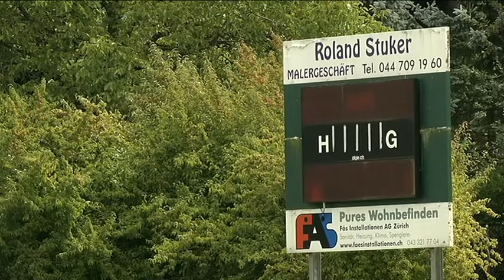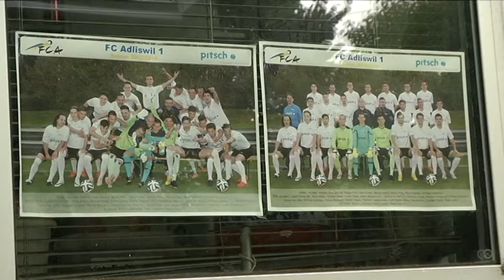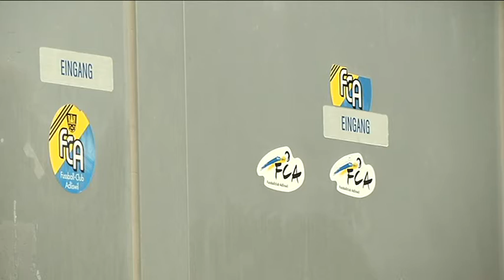Unschöne Szenen nach 3. Liga Testspiel zwischen Adliswil und Meilen